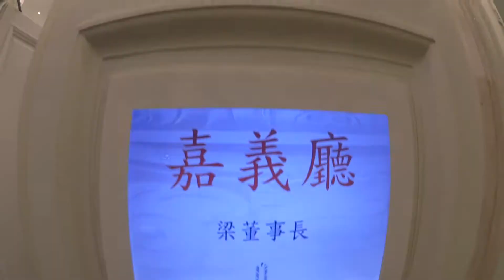So Much Food - [Vlog 24]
In this video:  I got to a vegetarian restaurant for lunch and go to the Taipei 101 tower for dinner. The view is amazing!